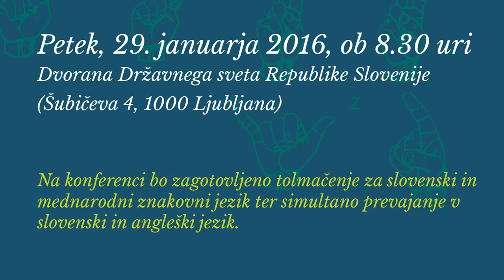Vabilo na konferenco »Izzivi in priložnosti gluhih na trgu dela« v sloven. znakovnem jeziku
Pisarna evropskega poslanca dr. Igorja Šoltesa (Skupina Zelenih/ESZ) in Društvo učiteljev gluhih Slovenije organizirata konferenco, ki naslavlja problematiko, ki se po podatkih Svetovne zdravstvene organizacije neposredno dotika kar 5 % svetovne populacije oziroma 360 milijonov ljudi, ki se soočajo z različnimi okvarami sluha, od tega jih je približno 80 milijonov gluhih. Delež brezposelnosti med gluhimi je izjemno visok, kar zbuja veliko razlogov za skrb in kaže na to, da je potreba po aktivni obravnavi te tematike zelo velika. Namen konference je tako nasloviti ovire in izzive, s katerimi se srečujejo gluhi ob vstopu na trg dela, ter dileme, ki se pri tem porajajo na strani delodajalcev. Pri tem pa je potrebno tudi ažurno prilagajanje aktualnim potrebam tako na področju izobraževanja kot tudi na trgu dela.